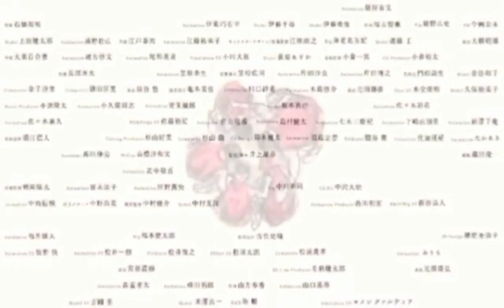Slamdunk International League Chapter 582 | Sakuragi Binulaga ang Lahat sa LEGENDARY 5 SHAKE!